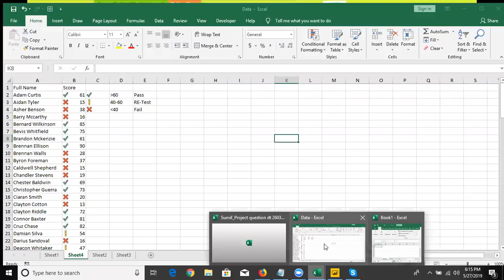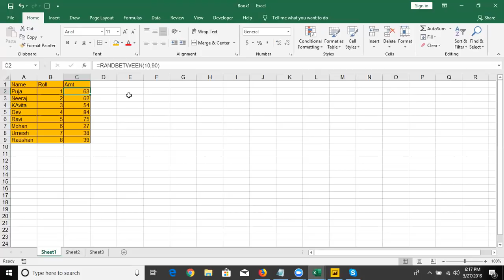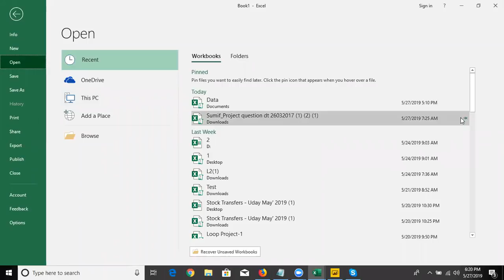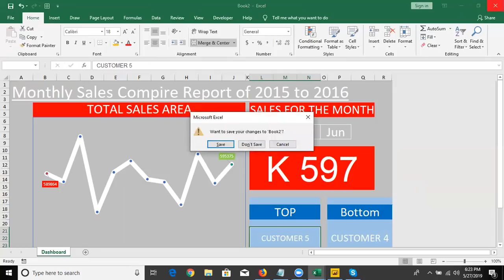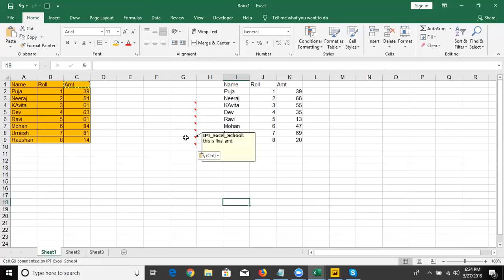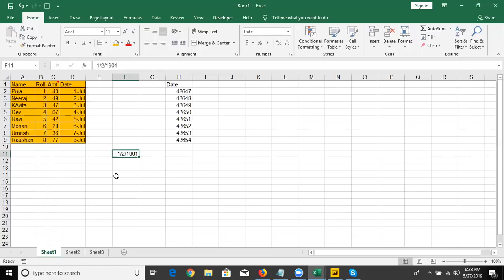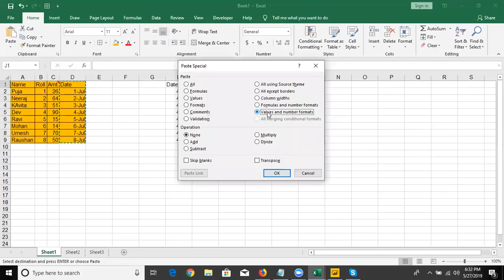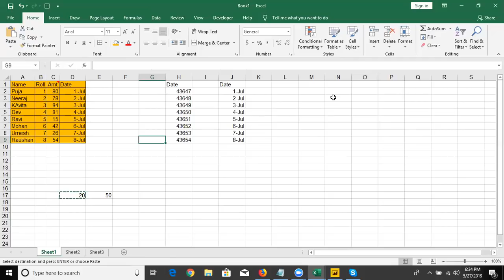Advanced Excel Tutorial Hindi - Conditional Formatting Part -1